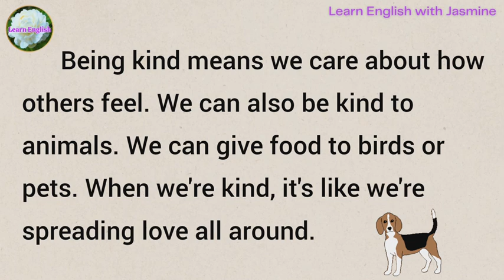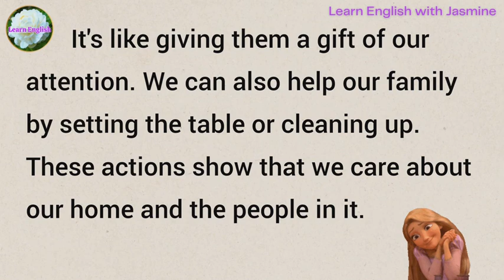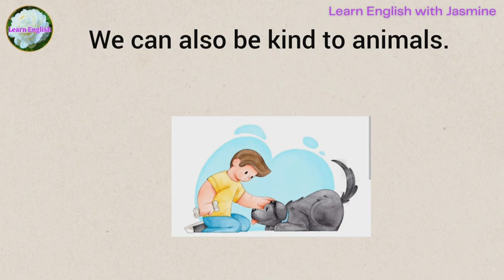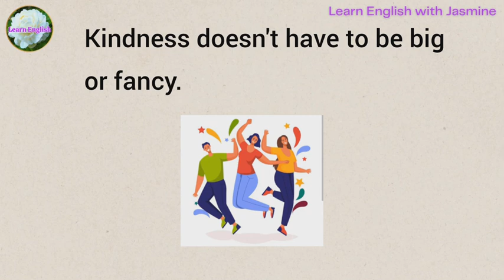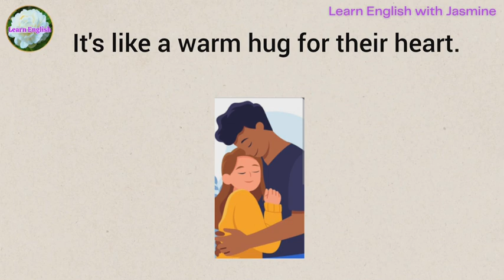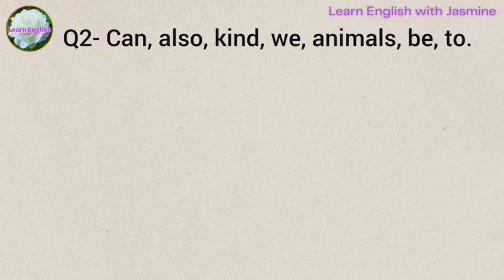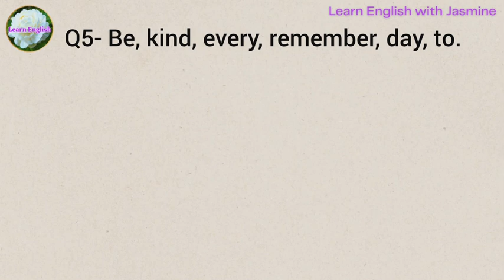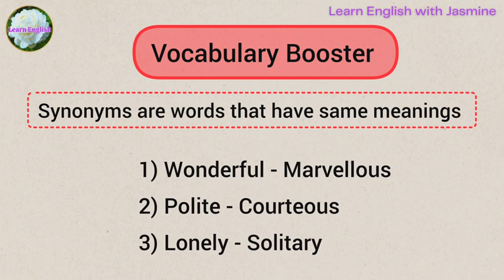Kindness | Improve your English | Learning English Speaking | Level 1 | Listen and Practice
Kindness | Improve your English | Reading Listening and Speaking Practice | English for Beginners | Level 1

Today's topic is Kindness. With this we will be improving our English speaking. Listen carefully and repeat.